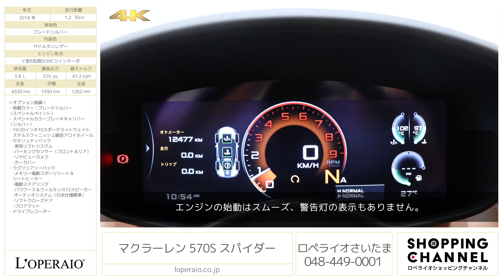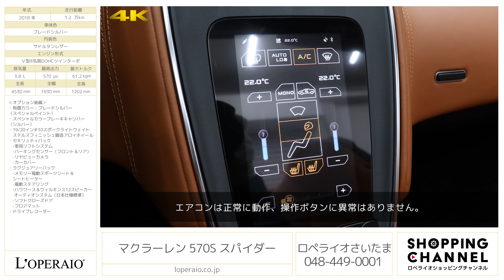マクラーレン 570S スパイダー 2018年式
ブレードシルバー/サドルタンレザー、7AT(SSG)、左ハンドル、ディーラー車【車検令和7年6月迄】

車両リフティングやパークセンサーが含まれる「セキュリティパック」やソフトクローズドアなどの快適装備が充実した「ラグジュアリーパック」とオプション多数のマクラーレン 570Sスパイダーが入庫いたしました。マクラーレンの最大の特色でもあるカーボンモノコックは、素材や設計に工夫を凝らすことで重量を最小限に抑え、F1表彰台を争うマクラーレンのノウハウを詰め込んだ1台となっております！570Sは標準でカーボンブレーキを装備するなど高性能車両でありながら、デュアルクラッチ搭載などランニングコスト面でも優れております。某アクション映画でもお馴染みの英国紳士スーパーカーを是非この機会にご検討ください。

・有償カラー：ブレードシルバー（スペシャルペイント）
・スペシャルカラーブレーキキャリパー（シルバー）
・セキリュティパック
　-車両リフトシステム
　-パーキングセンサー（フロント＆リア）
　-リヤビューカメラ
　-カーカバー
・ラグジュアリーパック
　-メモリー電動スポーツシート＆シートヒーター
　-電動ステアリング
　-バウワース＆ウィルキンス12スピーカーオーディオシステム（日本仕様標準）

‹主要装備›
オートエアコン、パワーウインドウ、シートリフター、運転席パワーシート、アルミホイール、ディスチャージヘッドライト、オーディオソース_AM/FMラジオ、運転席エアバッグ、助手席エアバッグ、サイドエアバッグ、ABS、ブレーキアシスト、トラクションコントロール、セキュリティアラーム、キーレスエントリー、マニュアルモード、ヘッドライトウォッシャー、リアフォグランプ、後退時連動式ドアミラー、レインセンサー、エンジンスタートボタン

‹主要諸元›
3.8L Ｖ型8気筒DOHCツインターボ、570ps/61.2kgm、全長×全幅×全高mm 4530×2095×1202mm、車両重量 1452kg